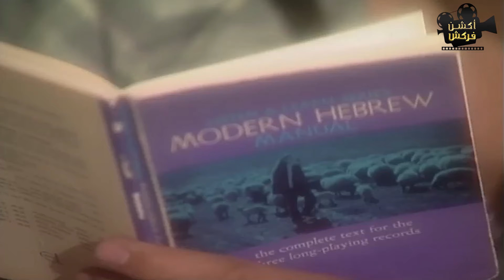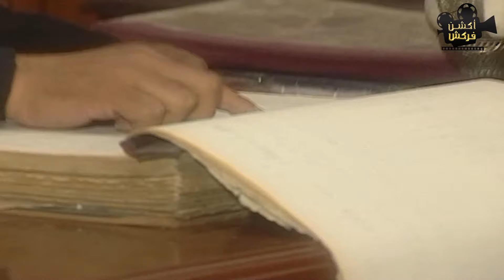حصريًا مسلسل مليحة الحلقة 8 | بطولة دياب - ميرفت امين | رمضان 2024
أسرة من أصل فلسطيني تعيش في السلوم، ولكن بعد أحداث ليبيا تضطر للعودة مرة أخرى إلى غزة عن طريق مصر، ثم تواجه العديد من الصعوبات.

ﺇﺧﺮاﺝ: عمرو عرفة (مخرج)
ﺗﺄﻟﻴﻒ: رشا الجزار (مؤلف)
طاقم العمل: دياب - ميرفت أمين - أشرف زكي - حنان سليمان - علي الطيب - أمير المصري